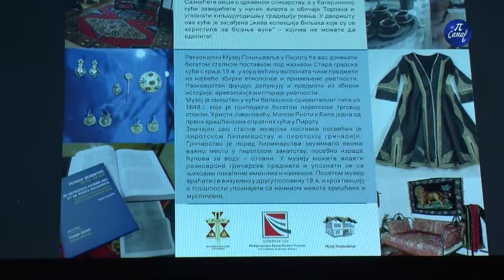Dan Pirota u Čiprovcima